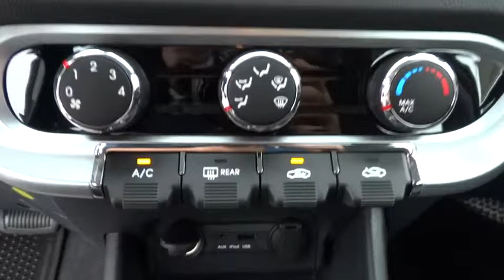2015 Kia Rio Concord, Charlotte, Gastonia, Matthews, Huntersville, NC K150348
2015 Kia Rio
2015 Kia Rio 5dr HB Auto EX - Stock#: K150348 - VIN#: KNADN5A36F6451543

7550 Hendrick Auto Plaza NW

EX trim. CD Player, Head Airbag, Satellite Radio, Bluetooth, iPod/MP3 Input. Warranty 10 yrs/100k Miles - Drivetrain Warranty; READ MORE! KEY FEATURES INCLUDE: Satellite Radio, iPod/MP3 Input, Bluetooth, CD Player Rear Spoiler, MP3 Player, Keyless Entry, Remote Trunk Release, Steering Wheel Controls. WHO WE ARE: We devote ourselves to helping and serving our customers to the best of our ability. It is our honor to have you visit our dealership and drive the vehicle of your dreams home. Our goal is to offer the most modern and convenient access to up-to-date and accurate information, which our customers have come to expect and rely upon for all of their automotive needs. Please confirm the accuracy of the included equipment by calling us prior to purchase.